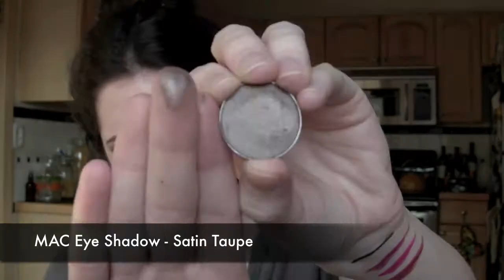FAVORITES: December 2011 | chelsea wears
People Mentioned

Products Mentioned

-MAC Lipstick in Rebel
-MAC Lipstick in Girl About Town
-NARS Lipstick in Afghan Red
-Clarisonic Mia
-e.l.f. Complexion Brush
-MAC 214 Brush
-Stila Smudge Stick in Damsel
-Make Up For Ever HD Concealer in 310
-e.l.f. Healthy Glow Bronzing Powder in Luminance

My Makeup

Face: Tarte Smooth Operator Amazonian Clay Tinted Moisturizer in Agent 00, MAC Studio Pix Powder in NW15, Make Up For Ever HD Concealer in 310, MAC Blush in Notable, and e.l.f. Healthy Glow Bronzing Powder in Luminance

Eyes: MAC Prep + Prime Eyes, MAC Eye Shadow in Quarry, MAC Eye Shadow in Satin Taupe, MAC Eye Shadow in Honey Lust, MAC Eye Shadow in Smut, Stila Smudge Stick in Damsel, Smashbox Full Exposure Mascara in Black, and MAC Eye Shadow in Showstopper

Lips: Revlon "Mauvy Night"